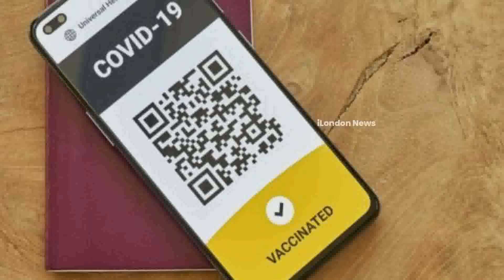கொரோனாவுடன் வாழ முடிவெடுத்த பிரித்தானியா!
கொரோனாவுடனேயே வாழவேண்டிய நேரம் வந்துவிட்டது, இனி எங்கு சென்றாலும் மக்கள் தடுப்பூசி பாஸ்போர்ட்டை தூக்கிக்கொண்டே அலையவேண்டியதில்லை என பிரித்தானிய அமைச்சர்கள் முடிவு செய்திருக்கிறார்கள்.